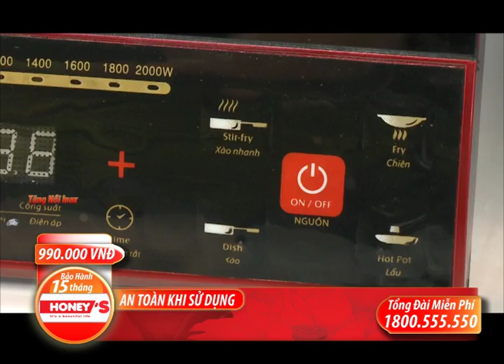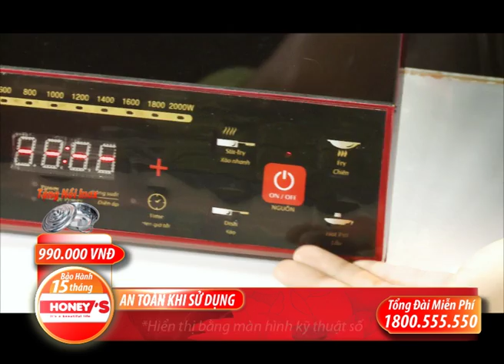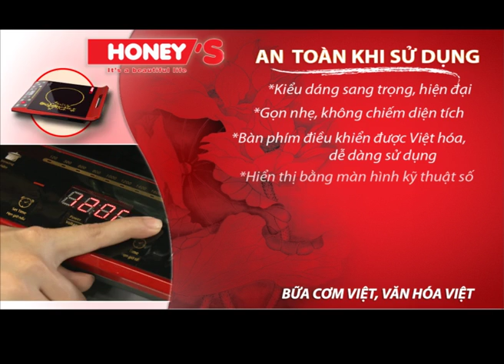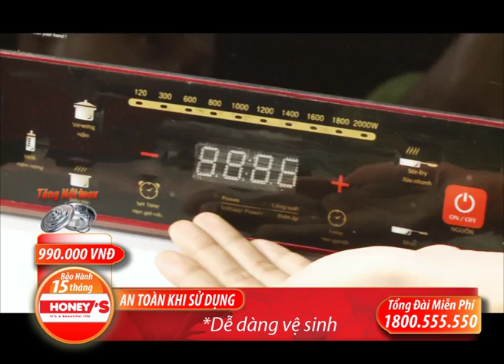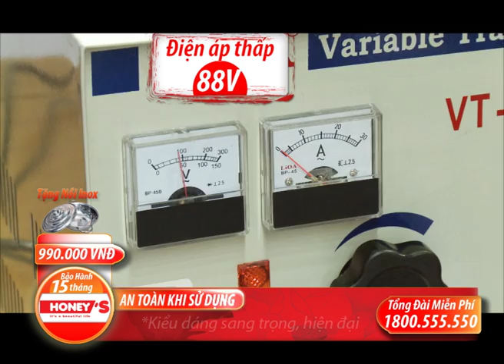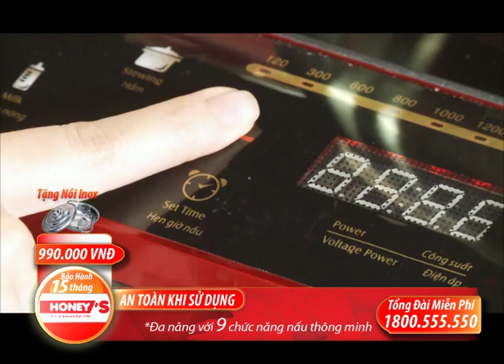HONEY'S INDUCTIVE STOVE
HONEY'S INDUCTIVE STOVE is one of the most brandname belonged to ESC Vietnam Corporation.